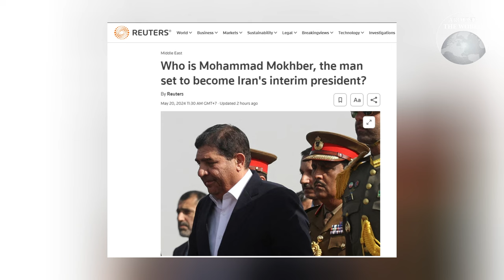ปธน.อิหร่าน ที่เสียชีวิต ฮ.ตก คือตัวเต็งผู้นำสูงสุดคนต่อไป : Around the World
ยืนยันแล้วประธานาธิบดีและรัฐมนตรีกระทรวงการต่างประเทศอิหร่านเสียชีวิต หลังเฮลิคอปเตอร์ที่ทั้งสองกำลังโดยสารตกบนภูเขาในจังหวัดอาเซอร์ไบจานตะวันออก